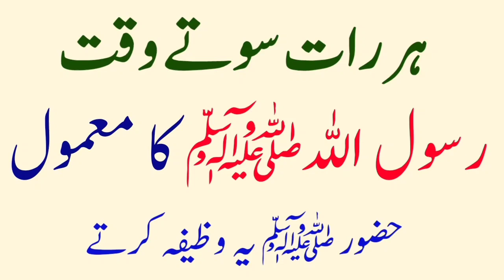Rasoolﷺ ka Wazifa | Rasoolﷺ ratt ko ye wazefa krte